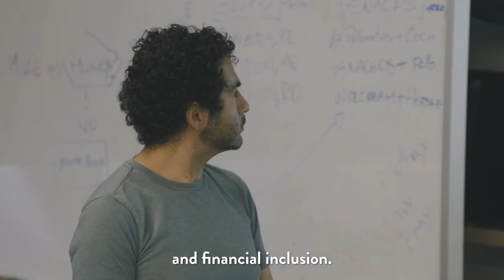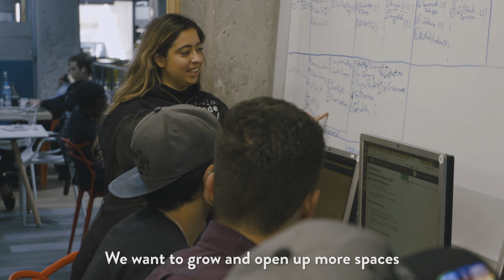Marcela Torres - Holacode - 2019 Finalist for Latin America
Integration for displaced migrants in Mexico through software engineering training, financial inclusion and job opportunities in tech.